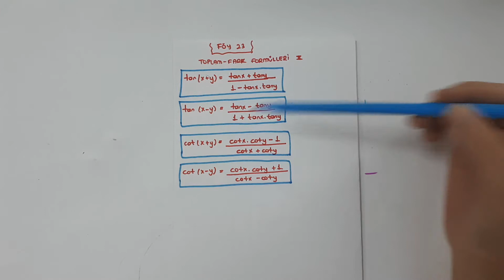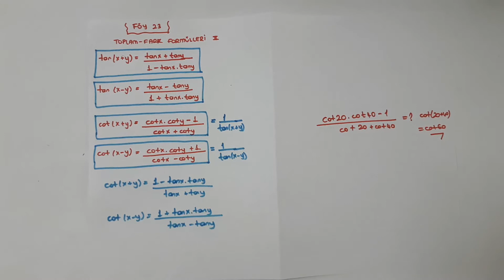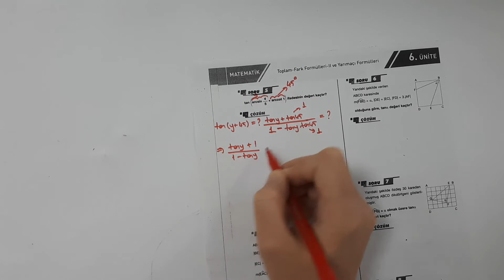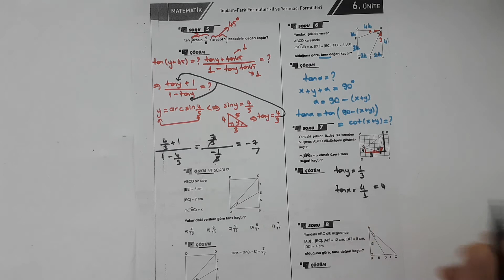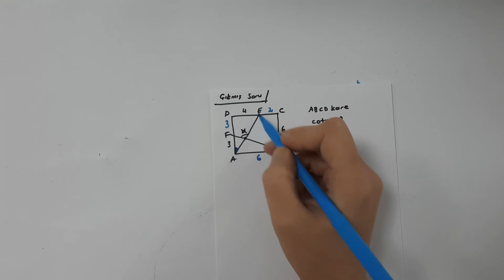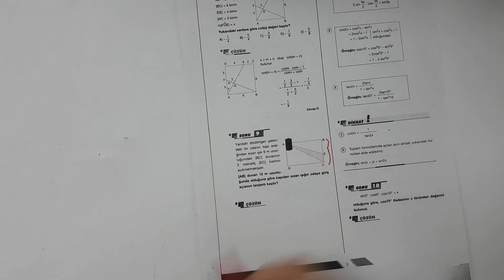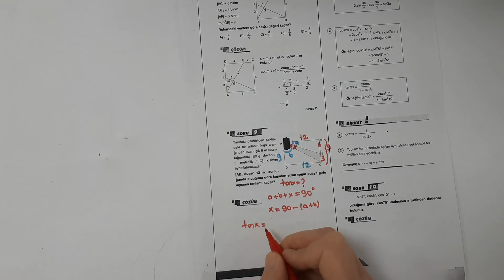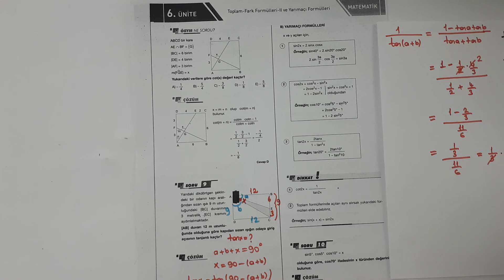12.SINIF TM-MF, AYT MATEMATİK 23.FÖY TOPLAM FARK FORMÜLLERİ2, 1-9 SORULAR, 4 MAYIS 2020 PAZARTESİ